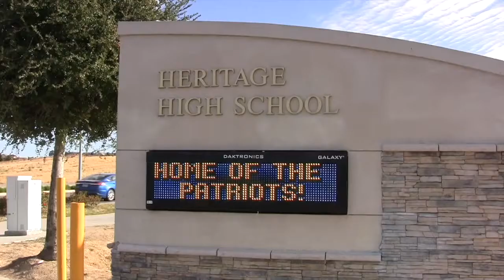Heritage Highlights! Cole's Bowling Trick Shots, Period 5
Cole's Bowling Trick Shots
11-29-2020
Bowling Fundamentals
Period 5, Coach Hannigan

High School Sports Highlights!